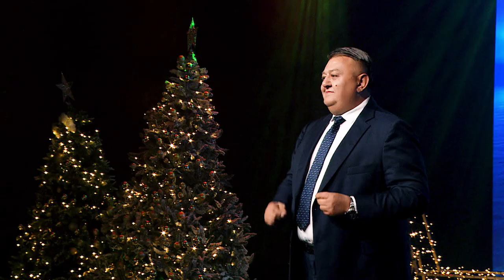Gëzim Salaj - Potpuri (Mjeshtër i madh)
©️ Produksioni Labia
🎙 Gëzim  Salaj - Potpuri  Gezuar 2023 LABIA
✅Digital distribution : Produksioni Labia ;
✅Producent ekzekutiv : Shkumbin Kryeziu
☑Menaxher : Ilir Mustafa
Prodhuar nga: Produksioni Labia

🔊Listen:
🎧AppleMusic:

Orkestrimi : Mario Marku
Klarinetë: Vis Shkodrani
Violinë: Donald Gega
📃Teksti    :
🎞Postproduction & editimi & art director : Ilir Mustafa